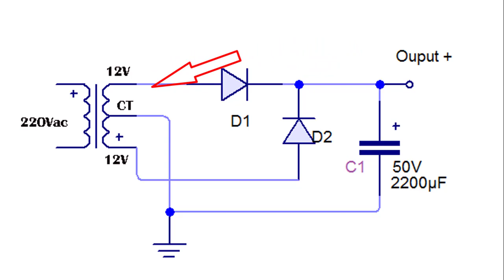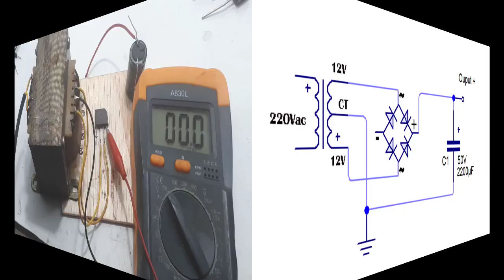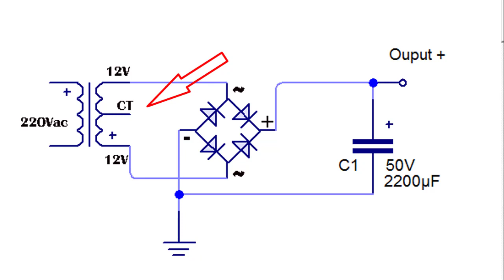Cara pasang dioda pada Trafo CT Non CT┃dioda bridge di trafo CT Non CT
Cara pasang dioda pada Trafo CT Non CT ┃Cara pasang dioda bridge pada trafo CT Non CT
Cara pasang dioda pada Trafo CT Non CT dioda bridge DIY
Video ini hanya menunjukan cara pemasangan dioda, termasuk dioda bridge pada trafo. Cara pemasangan ini bisa dilakuakn pada trafo CT atau Non CT.

00:00 Radal05
00:10 Cara pasang dioda pada trafo
00:20 Apa nitu dioda
01:25 Apa itu dioda Bridge
02:00 cara pasang dioda